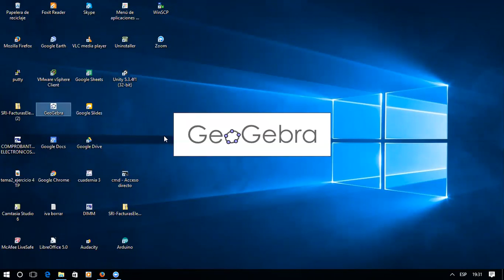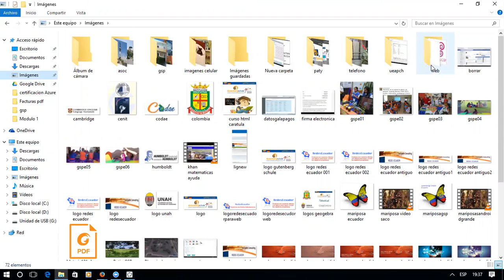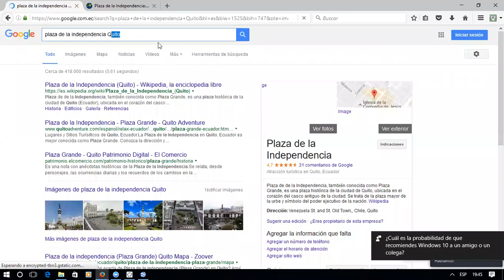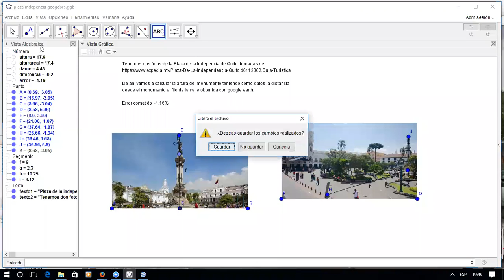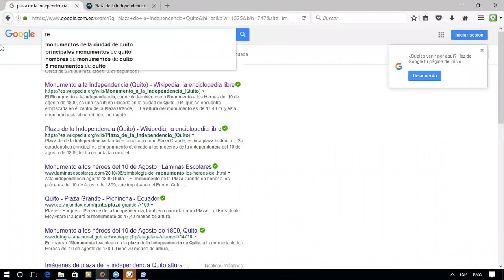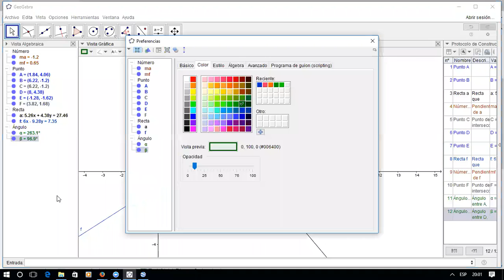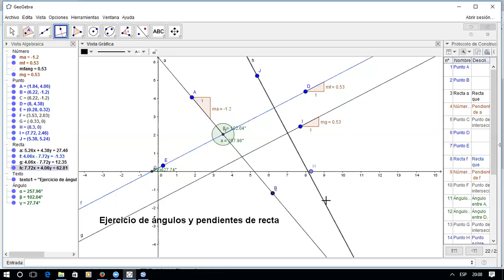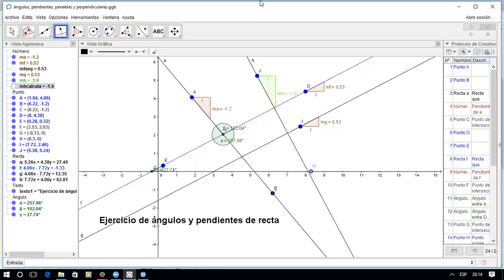Curso Básico Geogebra 2016.- Pendientes, paralelas y perpendiculares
Pendientes, paralelas y perpendiculares Curso colaborativo Geogebra